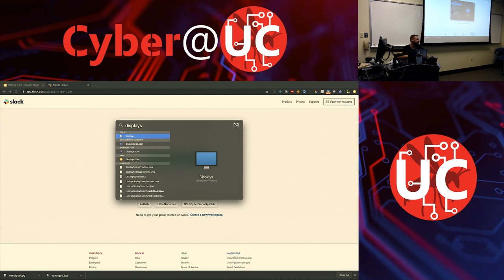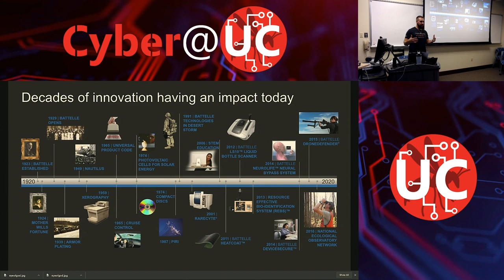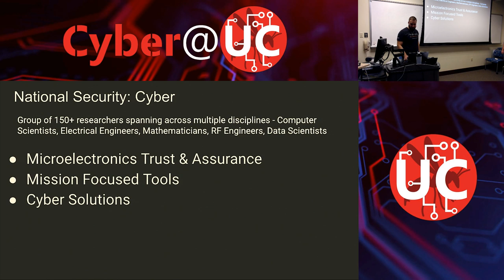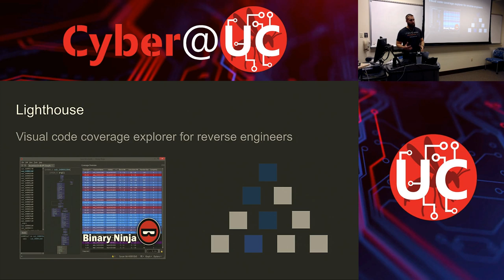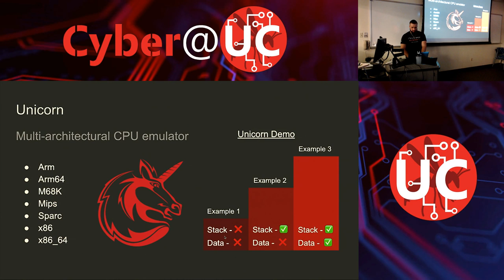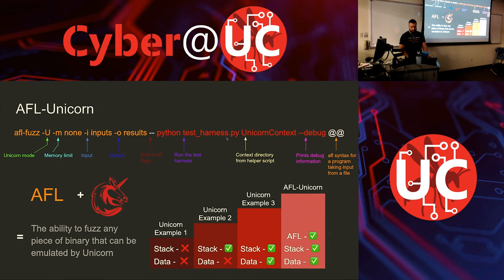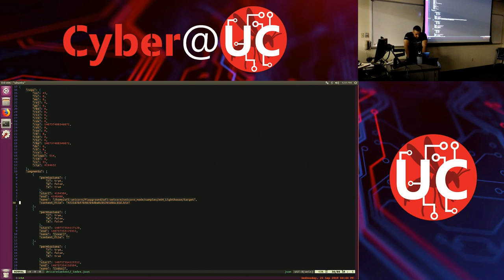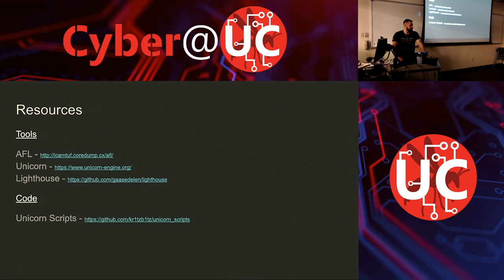Meeting 101: Battelle AFL - Unicorn Demo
Welcome to the live stream. Higher quality recordings will be uploaded after the meeting.